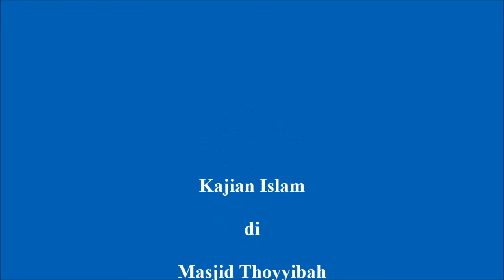Kajian Fiqih Thaharah darah - Ustadz Suharlan Mahdi Yahya, Lc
Kajian Fiqih Thaharah darah - Ustadz Abu Khonza Suherlan, Lc

Kajian Fiqih Setiap Ahad Ba'da Shalat Maghrib
Masjid Thoyyibah
Perum Bukit Kencana Jaya
Tembalang, Semarang